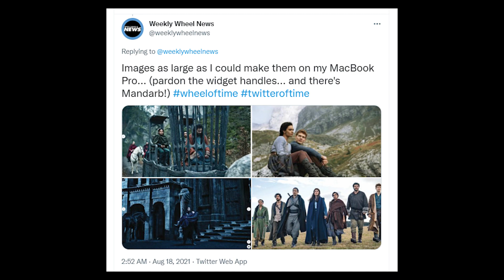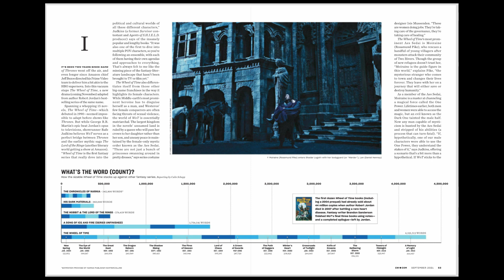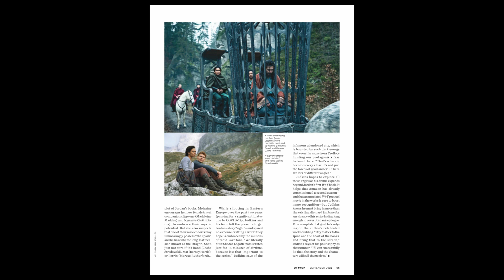WOT CAST FIRST LOOK!!! | HUGE WHEEL OF TIME NEWS/REACTION!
This is different from my usual unraveling the teaser videos. Rather than unraveling this in great detail, this is just my on-the-fly reaction/news video about the recent official casting images that were released through Entertainment Weekly.

Some music in this video provided by Ivan Duch
He's even got an album dedicated to the Wheel of Time which you can download for FREE! Check it out: